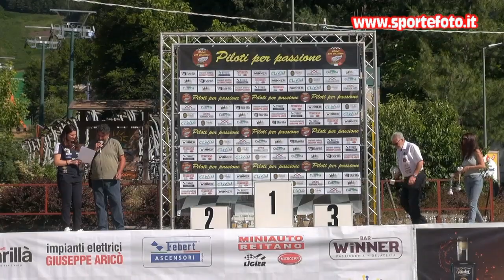Domenico Calluso - 5` Slalom di Gambarie (RC) 11-07-2021